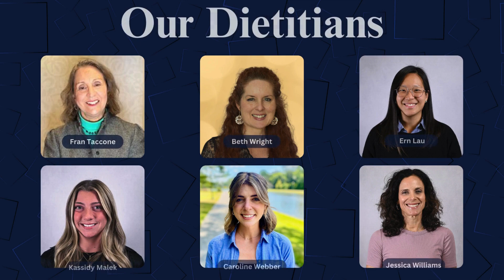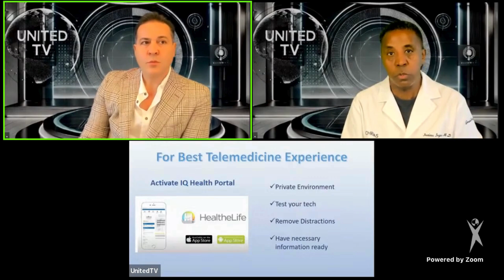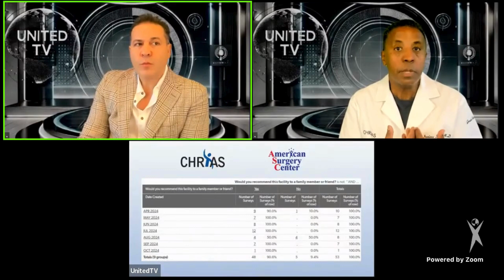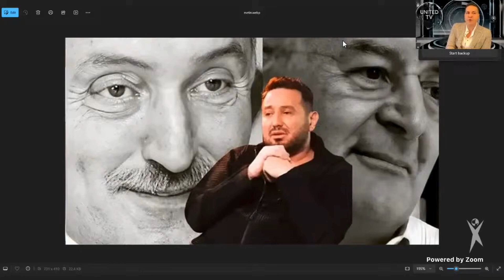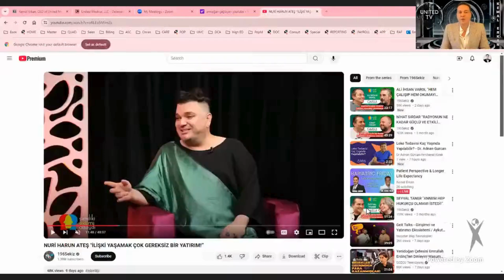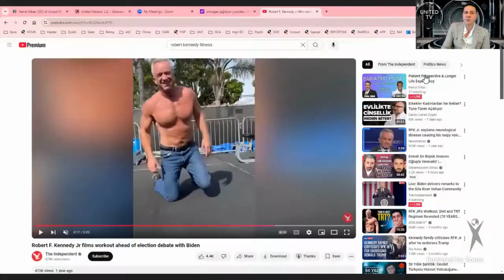Patient Perspective & Longer Life Expectancy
👨‍⚕️Join us for another exciting episode of Bariatric Friday! 🌟 Join us every Friday at 3 PM for a live, educational, and informative session hosted by Chairman Kemal Erkan and the board-certified bariatric surgeon, Dr. Isaias Irgau. 🩺

🔎🥼Bariatric surgery, including procedures like gastric bypass and sleeve gastrectomy, is highly effective for significant weight loss and improving obesity-related conditions. From the patient perspective, benefits often include enhanced quality of life, improved mobility, and better mental health. Additionally, many patients experience remission of conditions such as type 2 diabetes, hypertension, and sleep apnea.

🎞 Video Chapters
00:00 Introduction to Session
02:54 Evidence Supporting Life Extension
04:25 Health Complications Related to Obesity
06:46 Safety Improvements in Bariatric Procedures
08:47 Correlation Between Morbid Obesity and Health Risks
10:46 Surgical Risks Associated with Morbid Obesity
13:16 Patient Age and Surgical Considerations
16:22 Safety Profile of Bariatric Surgery Today
17: 10 Age and Obesity Complications
22:00 Real-Life Implications of Morbid Obesity
24:29 The Visibility of Morbid Obesity
29:42 Biological Factors in Obesity

💪❤️Whether you're a previous patient, a current patient, someone considering bariatric surgery, or a concerned loved one, our show is designed to empower and enlighten you on the journey towards a healthier life.

Don't miss out on this invaluable opportunity to learn, connect, and find the support you need on your bariatric journey. 📺🔔

🔍 Whether you're seeking answers, inspiration, or simply looking to expand your knowledge about bariatric surgery, Bariatric Fridays is here to guide you. 🕒👋